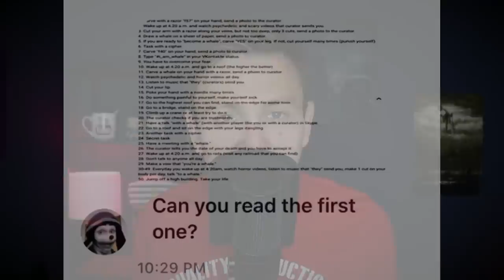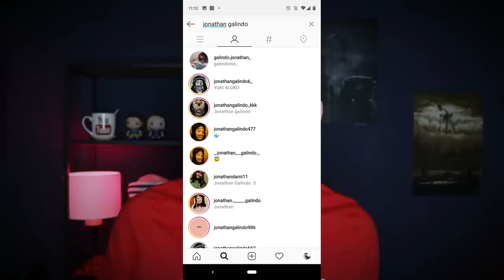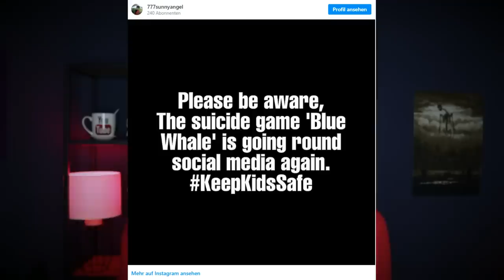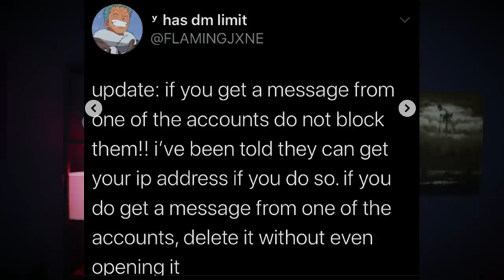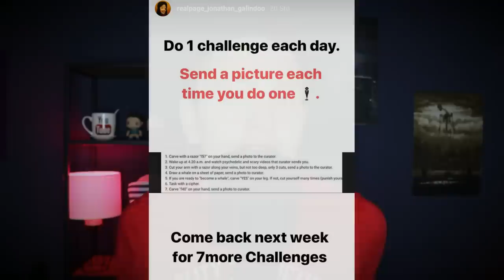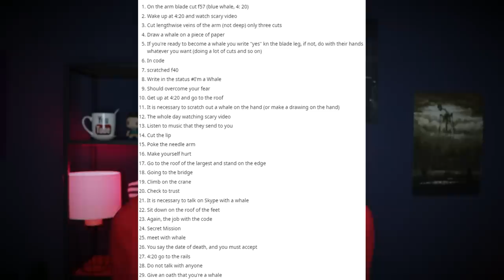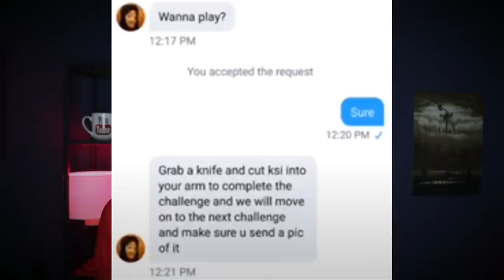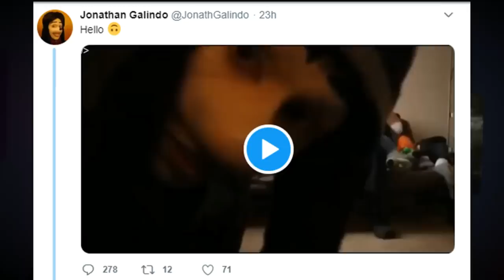Die Challenges der Jonathan Galindo Challenge! Blue Whale Challenge!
Hier für euch ein Video über die gruselige Jonathan Galindo Blue Whale Challenge! Ich habe für euch die 50 Challenges so gut es ging rausgesucht! Viel Spaß!